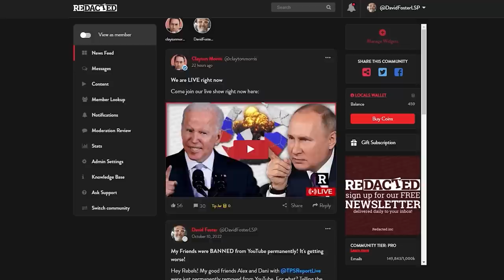The TRUTH behind the Nord Stream Terror Attack is coming out | Redacted with Clayton Morris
Who bombed the Nord Stream II? We speak to journalist Jeffrey Brodsky who has investigated this catastrophe and testified about it in front of the United Nations. He presents the uncomfortable truths no one in politics wants to hear.